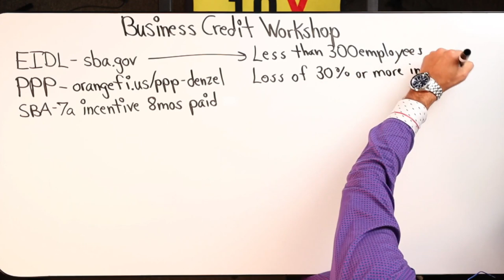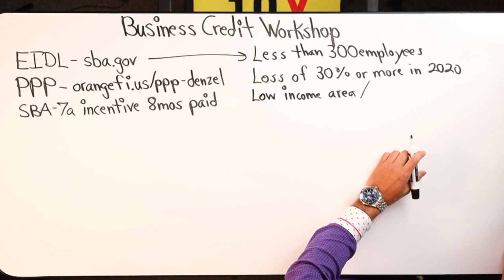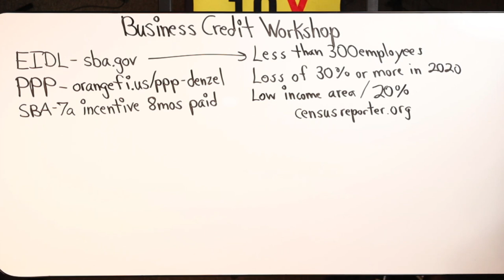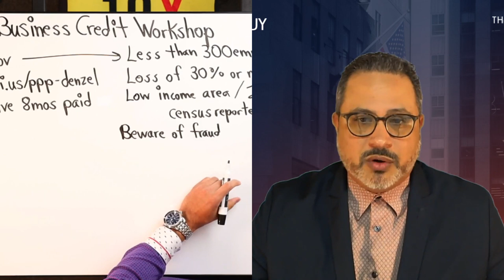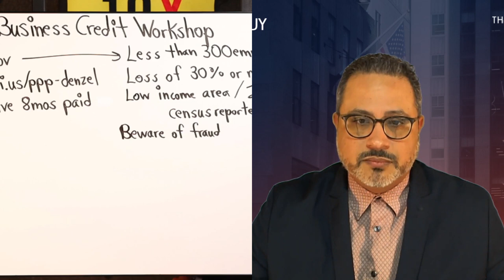How To Apply For The EIDL?